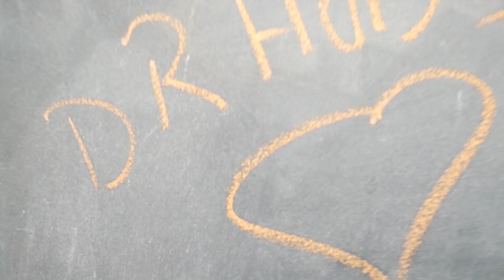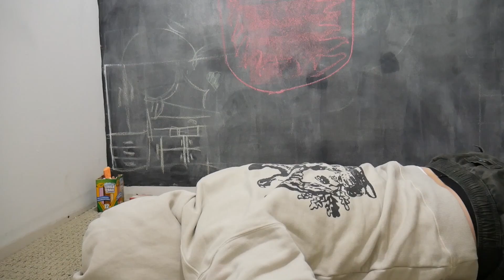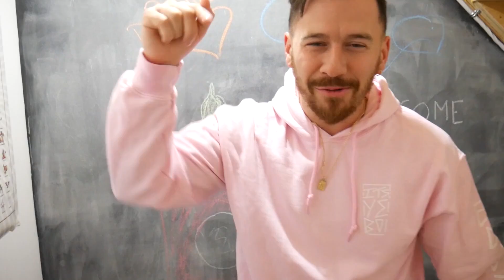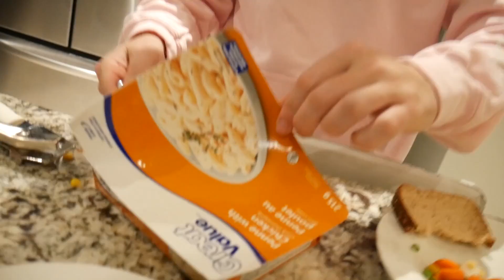I Only Ate Prison Foods For 24 Hours!!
and add me and join my clan username: ItsYeBoiYT Clan: ItsYeGuild

TODAY WE'RE EATING NOTHING BUT PRISON FOODS FOR 24 HOURS!! THESE MEALS WERE ABSOLUTELY DISGUSTINGS!!

ItsYeBoi